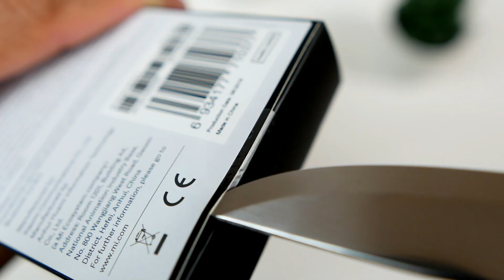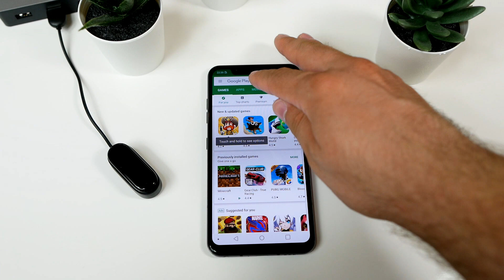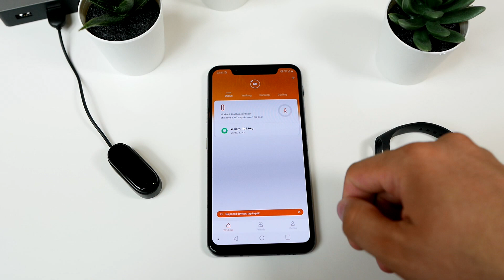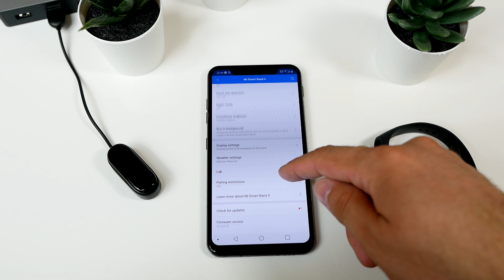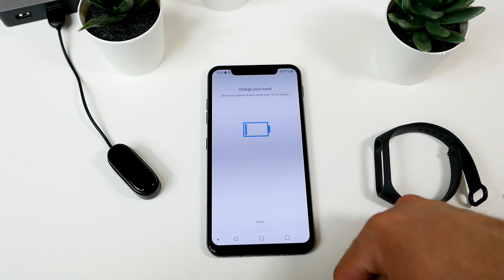Xiaomi Mi Smart Band 4 unboxing and hands on